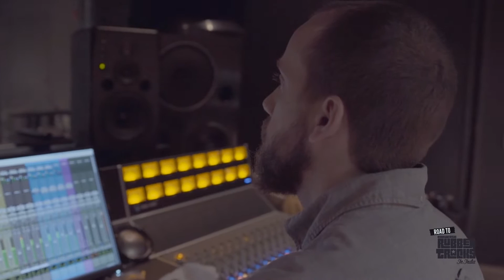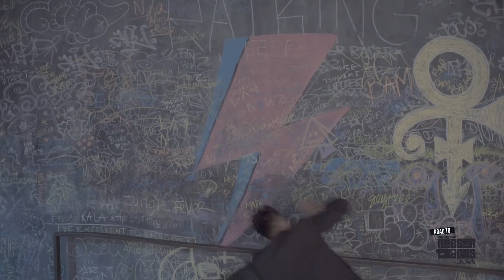Dossers Urge - Back to the River (New York/Brooklyn/USA)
''Back To The River'' is a single from Dossers Urge album
Recorded at Brooklyn Converse Studio New York USA™

Video 📹 Gundah Aniket Rao
🎧Aaron Bastinelli
Other Social Medias 🔴🔷🔵